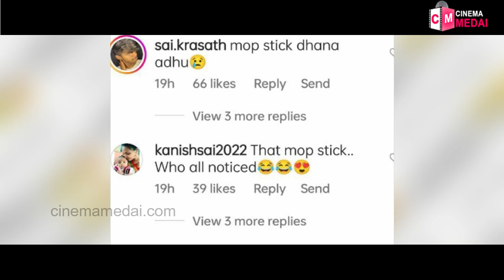தேசிய கொடியை எதில் கட்டியிருக்கார் பாருங்க ? Actor Soori | 75th Independence Day Flag Controversy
August 15, Independence Day was celebrated world widely. People are paying their respects by hoisting the national flag. Actor Sur hoisted the national flag at his residence as a mark of respect.

Cinemamedai propelled in 2019, is a pioneer in Tamil News, Cinema News, Political News, Sports News sites industry that conveys as long as a moment, exact and quality Tamil Cinema news , Sports, Political related news and updates."

Show Name: Movie Reviews
Sourcing: NIL
Scripting / Research:  Ishitha ,
Show producer: JK
Anchor: NIL
Camera Man: NIL
Voice over: Shethal
Editor: Sanki
CG : Sanki
Executive producer: Ananth
Studio: BhuBhu Studio